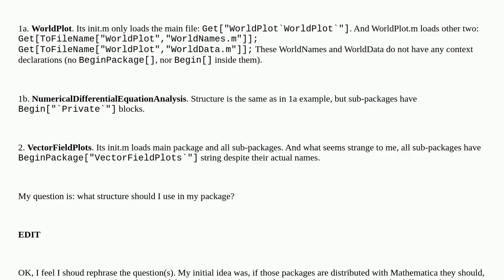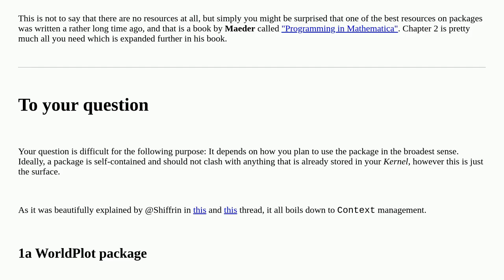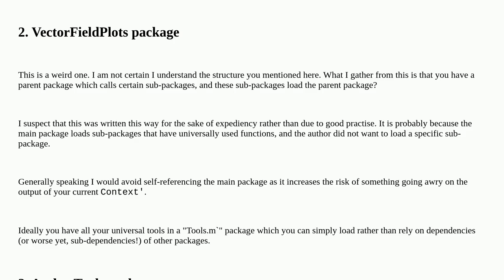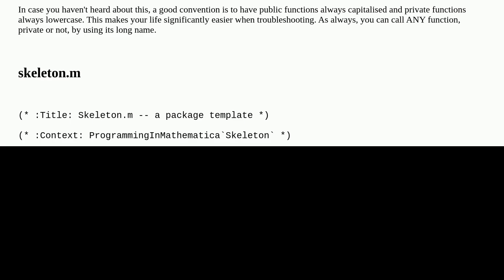Mathematica: Structure of package with multiple sub-packages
Structure of package with multiple sub-packages

A special thanks goes out to the awesome community

  packages